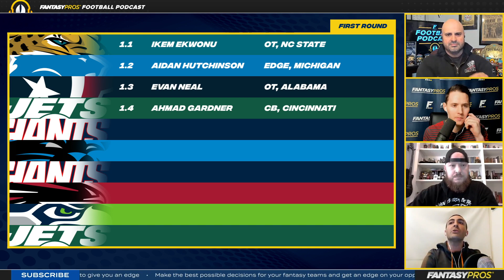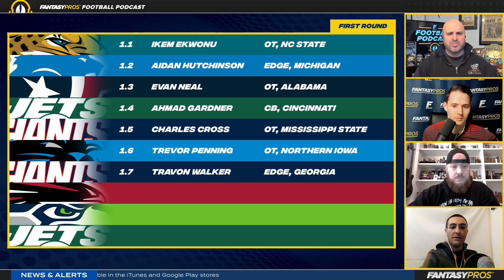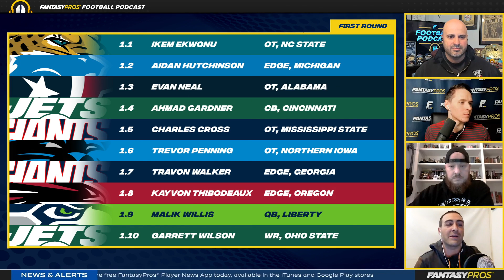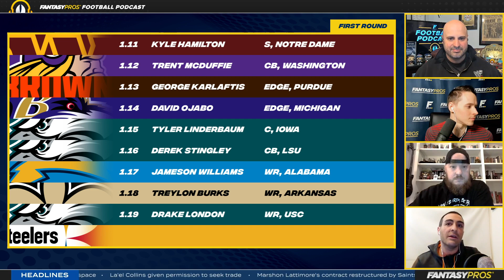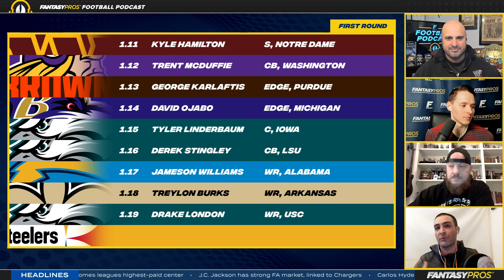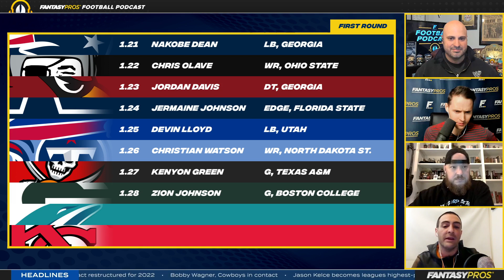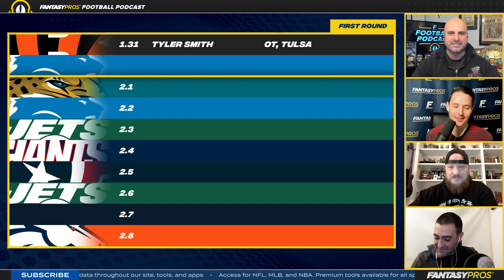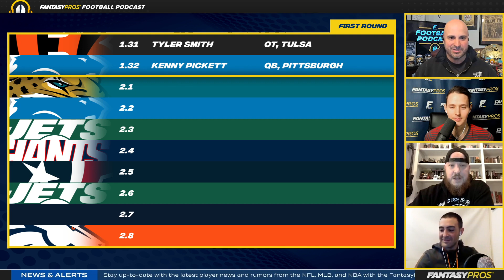NFL Mock Draft | Full First Round, Where Will These Rookies Fall? Which Team Makes the Grade? (2022)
It’s NFL Mock Draft time! Joey P., Andrew Erickson, Derek Brown, and guest Paul Perdichizzi (from Saturday2Sunday Football) play NFL GMs for the first round of the upcoming NFL draft! Which team do you give the highest draft grade? Which analyst will have the most correct picks? Join us in the comments

Timestamps:
Introduction - 0:00:00
1.1 Jacksonville Jaguars - 0:06:51
1.2 Detroit Lions - 0:08:00
1.3 Houston Texans - 0:09:22
1.4 New York Jets - 0:11:02
1.5 New York Giants - 0:13:50
1.6 Carolina Panthers - 0:15:20
1.7 New York Giants (from CHI) - 0:16:48
1.8 Atlanta Falcons - 0:19:31
1.9 Seattle Seahawks (from DEN) - 0:21:27
1.10 New York Jets (from SEA) - 0:23:44
1.11 Washington Commanders - 0:25:12
1.12 Minnesota Vikings - 0:27:32
1.13 Cleveland Browns - 0:28:52
1.14 Baltimore Ravens - 0:30:10
1.15 Philadelphia Eagles (from MIA) - 0:31:40
1.16 Philadelphia Eagles (from IND) - 0:32:35
1.17 Los Angeles Chargers - 0:34:30
1.18 New Orleans Saints - 0:36:48
1.19 Philadelphia Eagles - 0:39:48
1.20 Pittsburgh Steelers - 0:41:43
1.21 New England Patriots - 0:43:14
1.22 Las Vegas Raiders - 0:45:22
1.23 Arizona Cardinals - 0:47:54
1.24 Dallas Cowboys - 0:48:56
1.25 Buffalo Bills - 0:50:01
1.26 Tennessee Titans - 0:51:20
1.27 Tampa Bay Buccaneers - 0:52:46
1.28 Green Bay Packers - 0:53:45
1.29 Miami Dolphins (from SF) - 0:54:54
1.30 Kansas City Chiefs - 0:55:42
1.31 Cincinnati Bengals - 0:56:25
1.32 Detroit Lions (from LAR) - 0:57:30